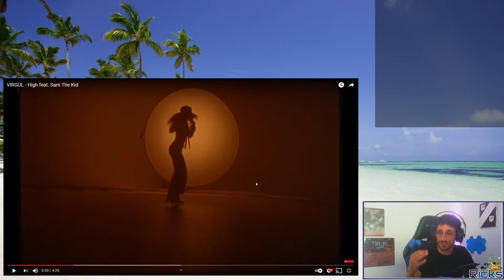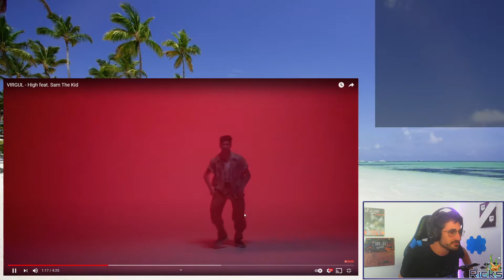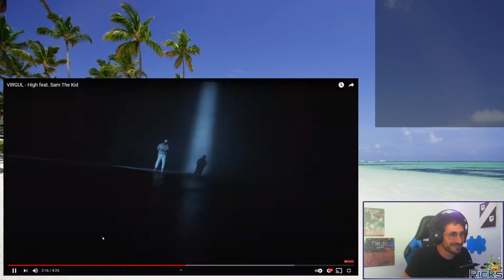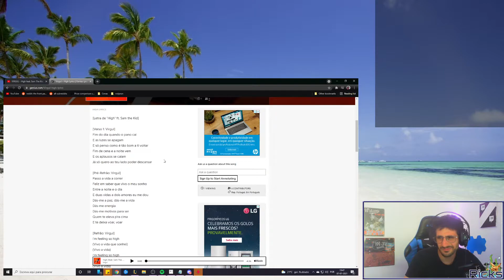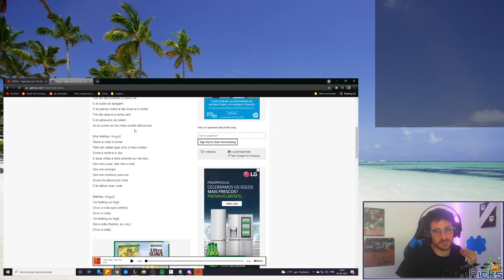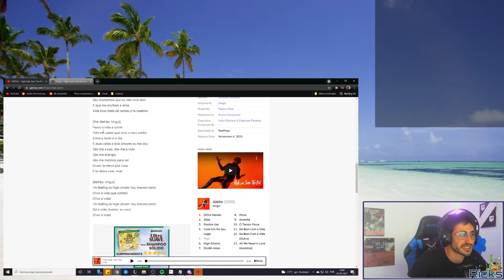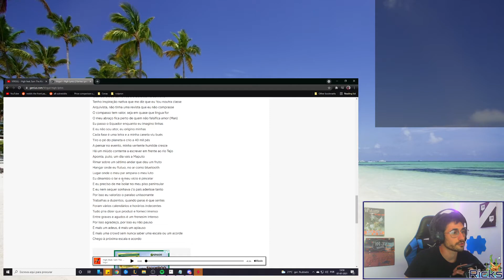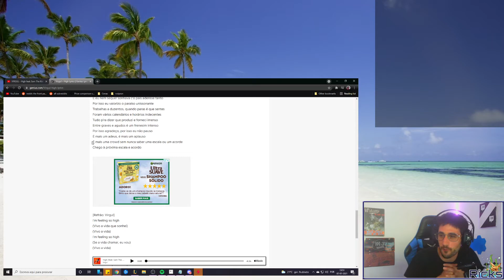REACT Virgul - High feat. Sam the Kid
Dá laike, ajuda imenso! ❤

Virgul - High feat. Sam the Kid